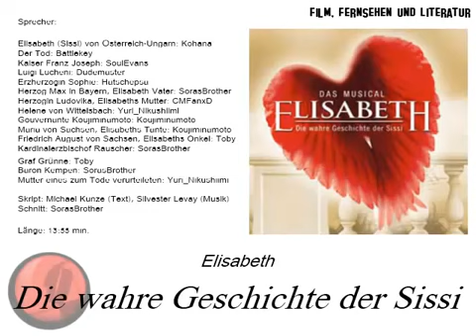Elisabeth - Die wahre Geschichte der Sissi - Part 1 [Hörspiel]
Elisabeth - Die wahre Geschichte der Sissi Prinzessin Elisabeth lebt glücklich mit ihren Eltern Max und Ludovika und ihren Geschwistern im bayrischen Possenhofen. Die Schwester ihrer Mutter,